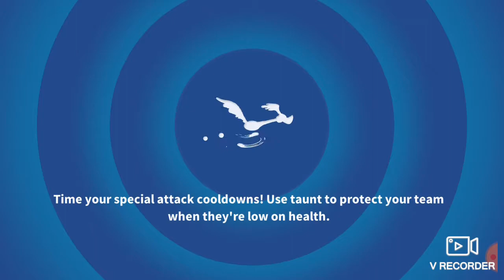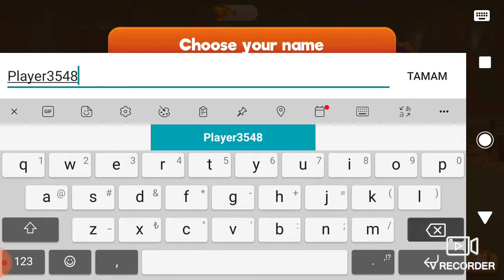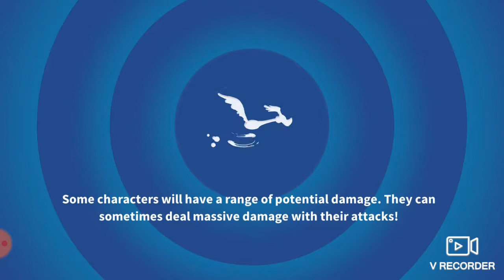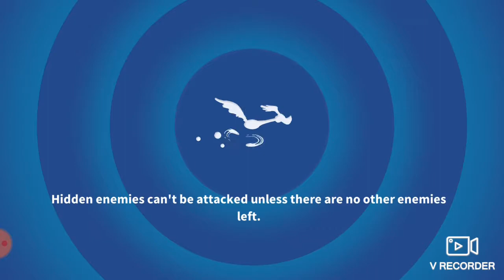Mobil looney tunes oyunu